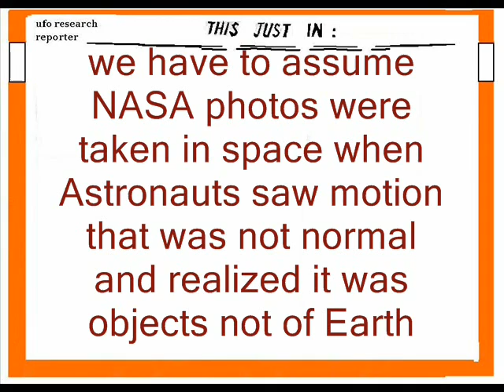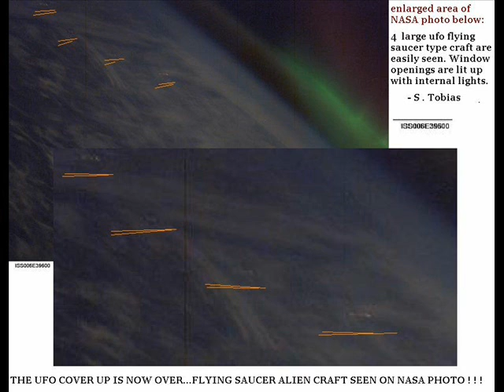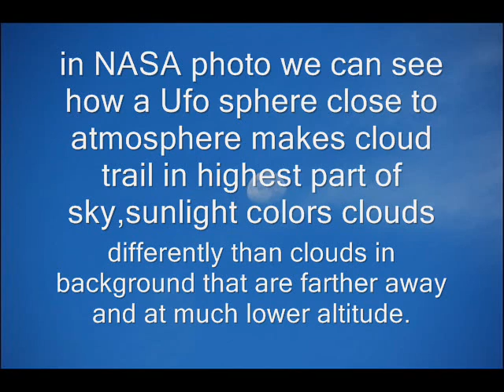NASA Photos and UFOs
more insight into what is in orbit around Earth when NASA flies shuttle missions and space station sees many unusual objects